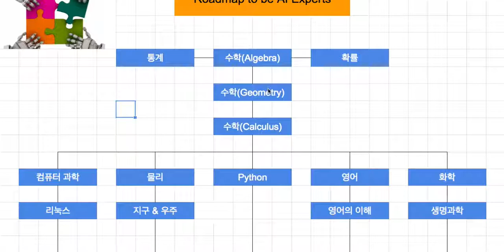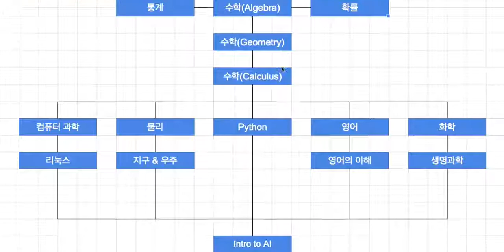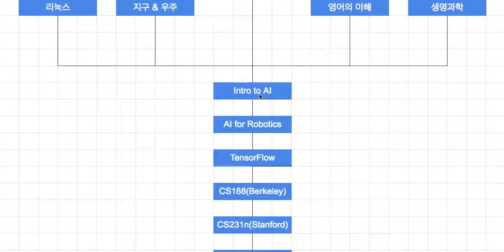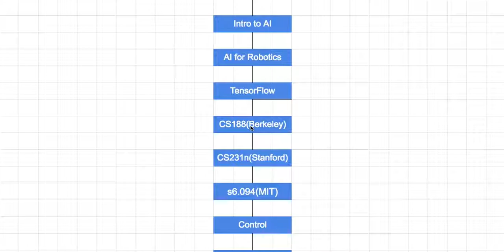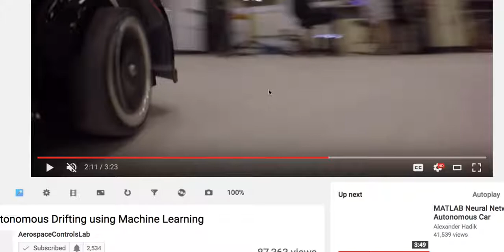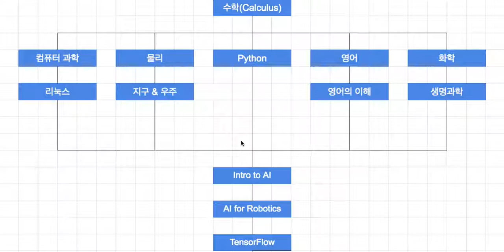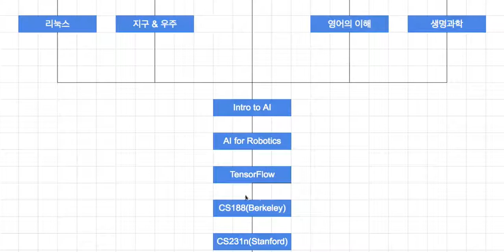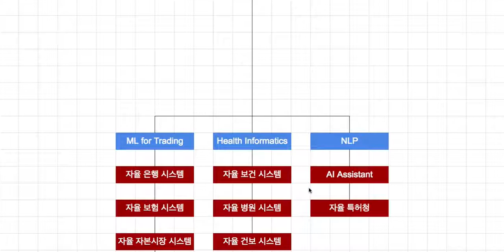Site 001 - 전반적인 AI 학습 과정